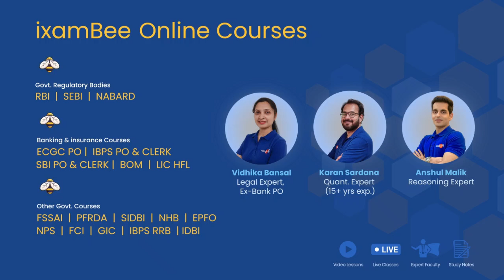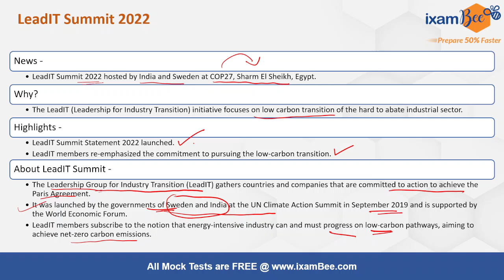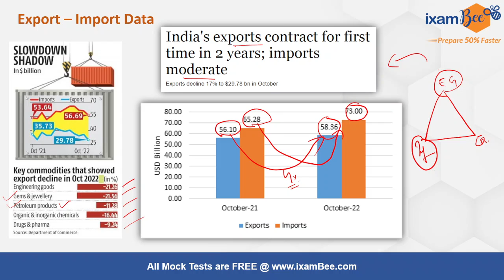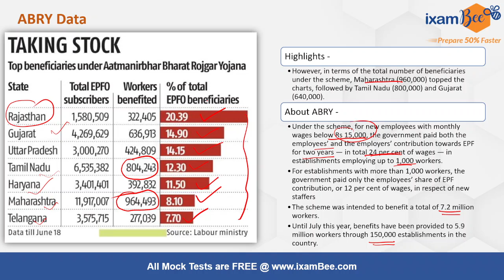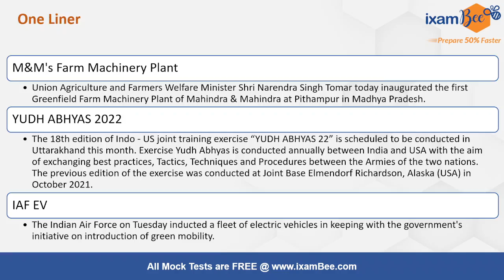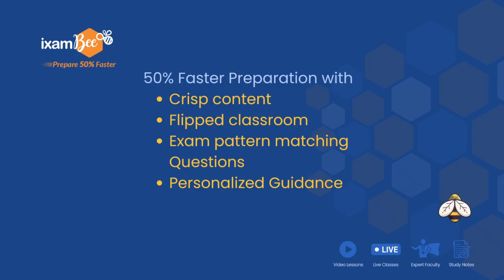16th November 2022 | Current Affairs in Hindi & English | Most Imp Current Affairs 2022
👉Pin the answer in the comment section :
1. Which state is the highest beneficiary of the ABRY?

we will get back to you soon